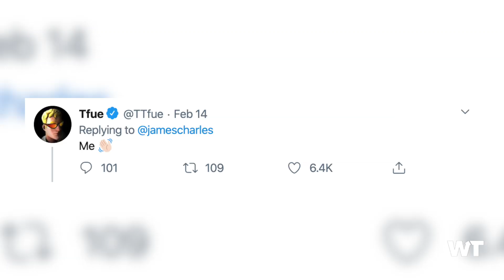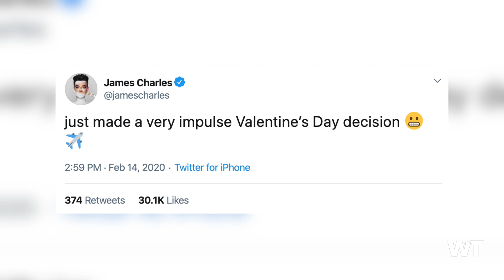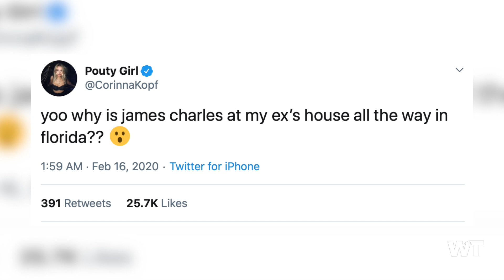Did James Charles STEAL Corrina Kopf's Ex-Boyfriend?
James Charles recently asked for a Valentine's Day date and he got an answer! The beauty guru recently went on a date with gamer Tfue and the internet went on a frenzy!